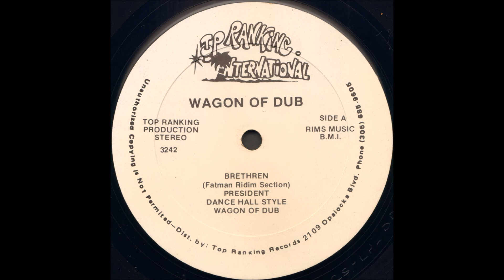Fat Man Ridim Section - Wagon Of Dub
A1  Brethren
A2  President
A3  Dance Hall Style
A4  Wagon Of Dub

B1  Lick Chalice
B2  Rock All Night
B3  Sensi
B4  Famming On The Land

Top Ranking International
1982